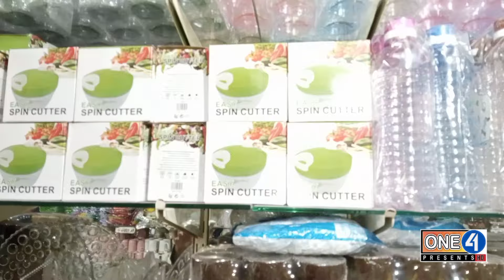RJ Mall Karachi | Household items Kitchen Accessories Plastic Melamine | One4Presents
Contact this Number to Market your Business or Shop or anything else.
اپنے کاروبار یا دکان کی یا اس کے علاوہ کسی بھی چیز کی مارکٹنگ کروانے کے لیئے اس نمبر پر رابطہ کریں

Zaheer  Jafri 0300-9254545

Household items Kitchen Accessories RJ Mall | Sale 100 Rupees All in One Sale Point | One4Presents
Kitchen Crockery Wholesale Shop
Kitchen Crockery in Just 100 Rupees
All in One Sale Point
RS 100
Sale RS 100
2023
Wholesale Shop of Kitchen Crockery
Wholesale Market of Kitchen Crockery
Wholesale Shop of Crockery
Wholesale Market of Crockery
Kitchen Ka Saman Sirf 100 Rupees Main
Kitchen Crockery Shop
Kitchen Crockery Market
Crockery Shop
Crockery Market
Kitchen Crockery
Crockery
Kitchen idea
Kitchen Decorations
Kitchen Decore
Crockery Lover
Kitchen Lover
Ladies Kitchen
Lady Kitchen
Women Kitchen
Decorations
Kitchen
Bawarchi
Bawarchi Khana
Kitchen Ka Saman
Kitchen Crockery Munasib Qeemat Main
Cheapest Kitchen Crockery
Cheapest Crockery
Sasti Crockery
Sasti Kitchen Crockery
Sasti Market
Sasti Kitchen Ka Saman
Wholesale Market
Wholesale Shop
Kitchen Tools
Kitchen Craft
Kitchen Creativity
Kitchen Items
Wholesale
Only 100
Only Hundred
Sirf 100 Rupees
Every Things is 100 Rupees
Her Maal 100 Rupees

Regards,